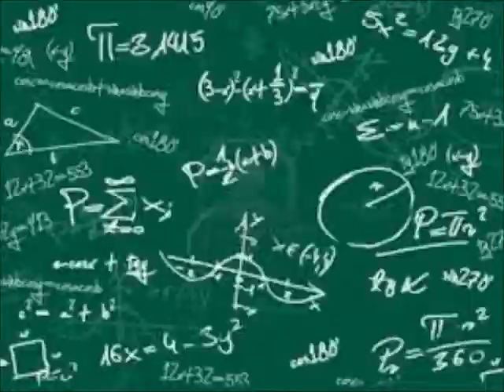Morgan Ryan - Teacher Test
Everyone is in back to school mode, so I quizzed my friend Brittany who is a teacher.